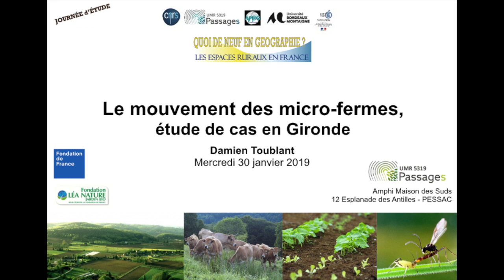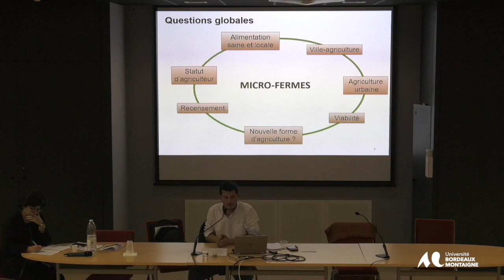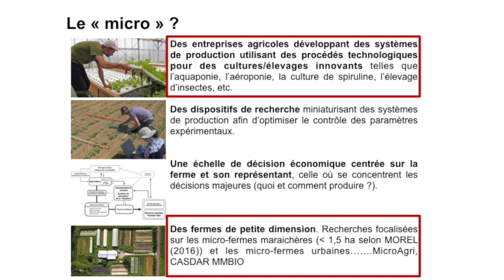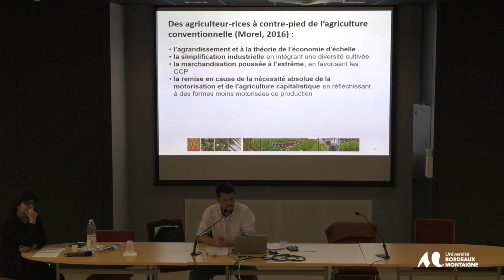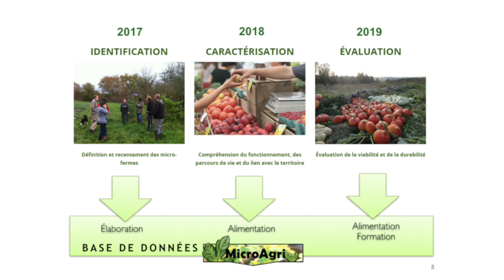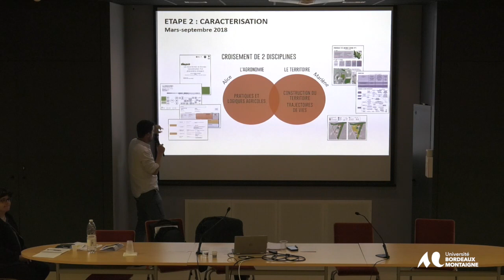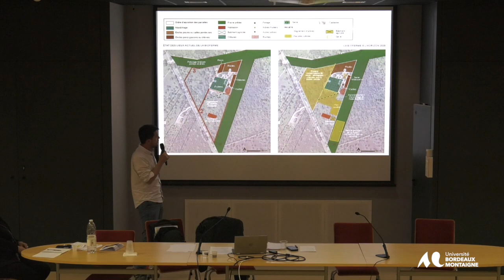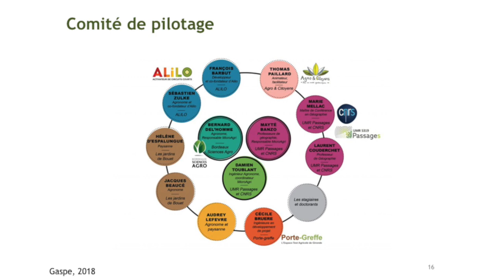Les Espaces Ruraux en France - Damien Toublant - Université Bordeaux Montaigne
Damien Toublant, ingénieur agronome, doctorant en géographie, UMR 5319 Passages - CNRS, coordinateur du programme de recherche-action MicroAgri
« Le mouvement des micro-fermes, étude de cas en Gironde »
La transition agro-écologique s’accompagne d’un processus de relocalisation de l’alimentation qui réinterroge le rapport de l’agriculture à la société, au territoire, aux écosystèmes. Le mouvement des micro-fermes participe de cette dynamique. A partir de quelques cas surmédiatisés, cette forme d’agriculture est souvent présentée comme « vertueuse ». De fait, elle s’avère attractive pour de nouveaux profils d’agriculteurs mais aussi pour les collectivités locales souhaitant promouvoir des systèmes alimentaires territoriaux. A partir des travaux menés dans le programme de recherche-action MicroAgri, nous montrerons que le mouvement des micro-fermes se définit bien au-delà du maraîchage et de la taille de l’activité de production (surface et/ou cheptel). Nous illustrerons notre propos par des exemples pris en Gironde dans une approche liant agronomie et géographie.